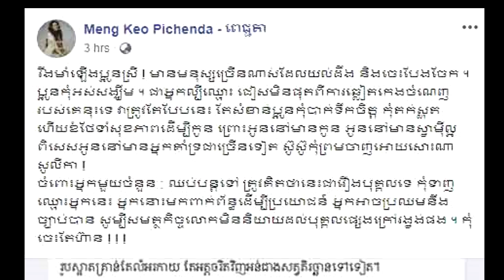ម៉េង កែវពេជ្ជតា លើកទឹកចិត្តពេជ្រ សូលីកា "អ្នក​ល្បីឈ្មោះ ​ជៀសមិនផុតពីការឆ្លៀតកេងចំណេញរបស់គេនុះទេ"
Hi all dear , this video I want to show you about Cambodia Hot News .ម៉េង កែវពេជ្ជតា លើកទឹកចិត្តពេជ្រ សូលីកា "អ្នក​ល្បីឈ្មោះ ​ជៀសមិនផុតពីការឆ្លៀតកេងចំណេញរបស់គេនុះទេ"

សូមអធ្យាស្រ័យ

ចំពោះការមិនបានតប ខំមិនបានគ្រប់គ្នា

Ms Socheata